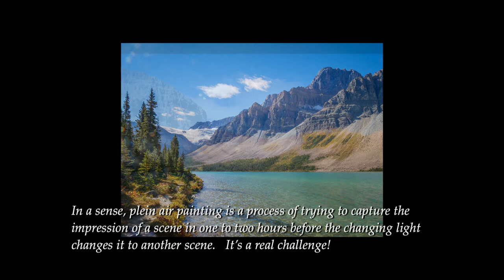Plein Air Painting - Rockies 2021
This is a short review of my painting trip to the Rockies with my friend Dave.